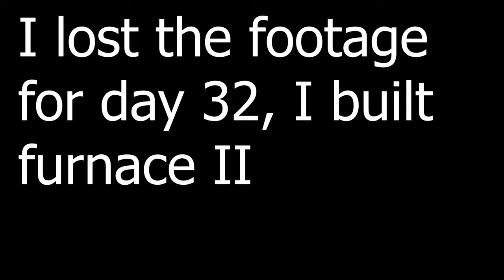I Played 100 Days of Graveyard Keeper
I played 100 days of Graveyard Keeper and this is what happened. Can I survive? and will I get home?

Like my new thumbnails?